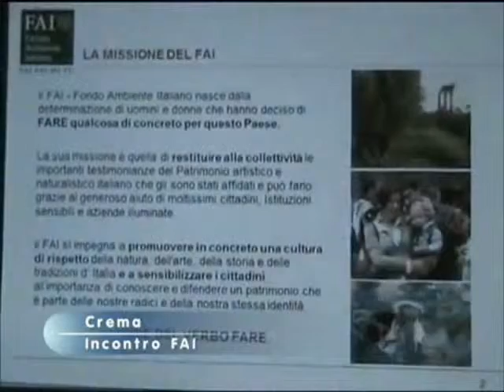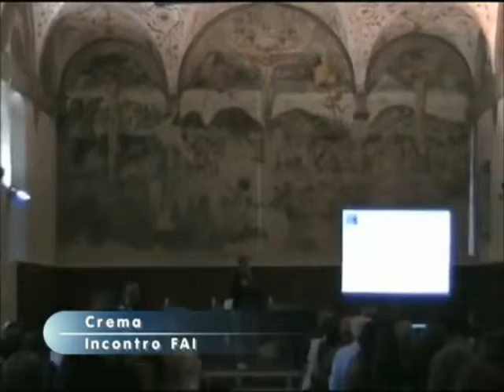Gianluca Savoldi - Presentazione FAI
TRS tg04ott12 - Servizio di Gianluca sulla presentazione del Fondo per l'Ambiente Italiano a Crema CR. By LeaSomma x GianlucaSavoldiFansClub (facebook)